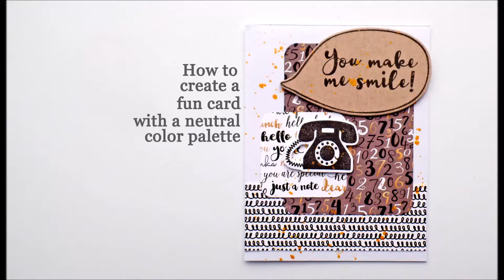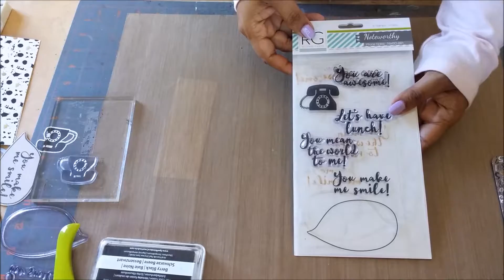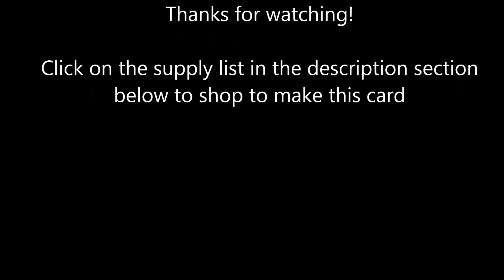How to Create a Fun Card with a Neutral Color Palette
Here's a tutorial on how to create a fun card with a neutral color palette using papers, stamps, inks and dies from Noteworthy collection by Richard Garay.

Oatmeal Cookie Cardstock
Whip Cream Cardstock
Gold Silk
Journey Platinum Die-Cutting Machine
Journey Crease Tool
Easy Glide Permanent Adhesive Runner, AD-0081
Journey Foam Squares - small

➞ Google+ Category Category People & Blogs License Standard YouTube License

    Category
        People & Blogs
    License